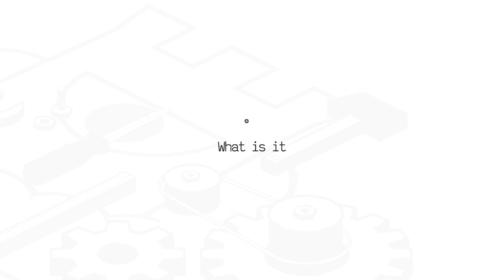Cross-site scripting (XSS) explained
What is cross-site scripting (XSS)? Detectify security researcher and co-founder Fredrik Almroth (@Almroot) explains this common web vulnerability, how can it be executed using javascript, its impact and how to fix it.

Learn more about XSS flaws and how they’re exploited on the Detectify blog